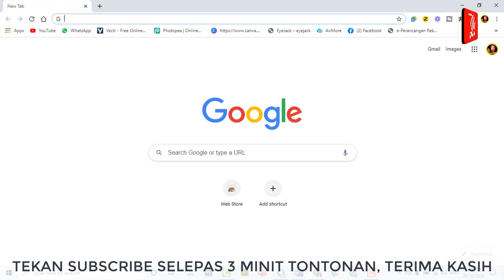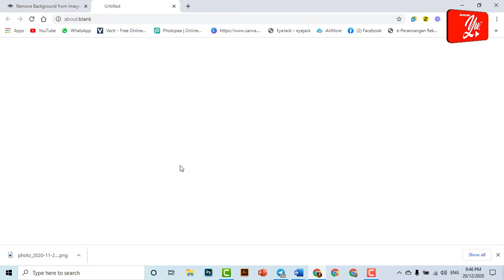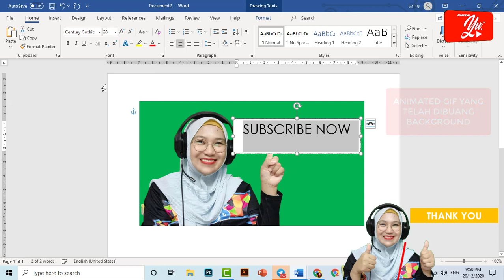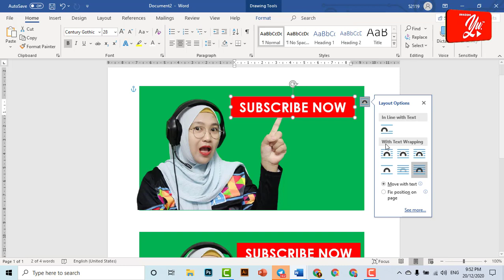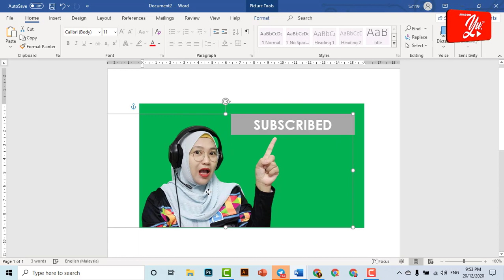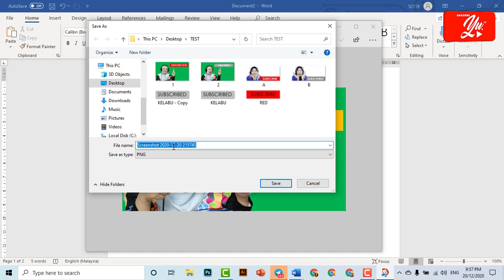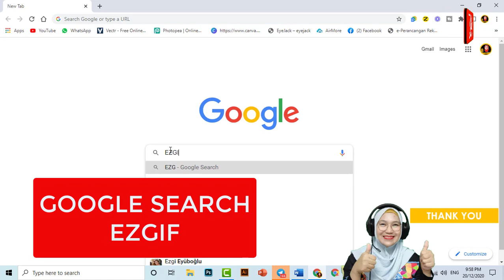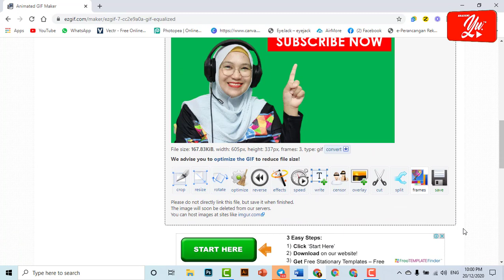CARA BUAT ANIMATED GIF GUNA WORD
CARA BUAT ANIMATED GIF GUNA  MICROSOFT WORD DAN SOFTWARE DALAM TALIAN

LINK VIDEO